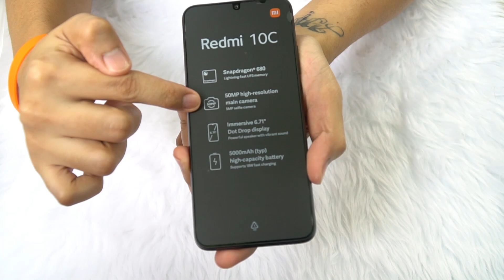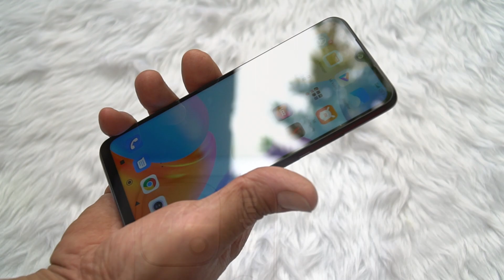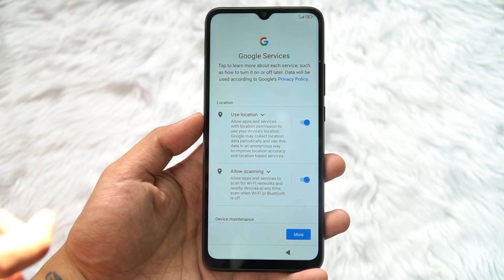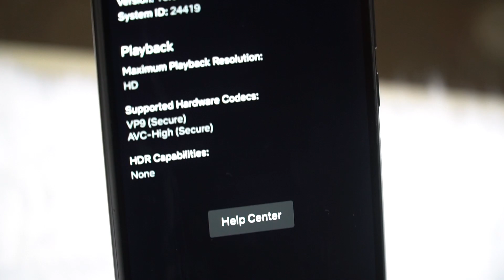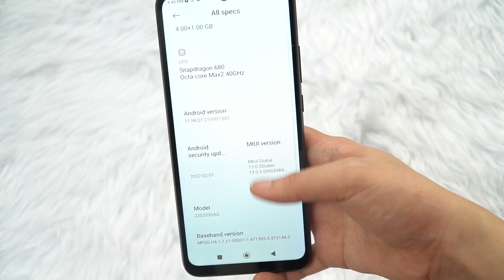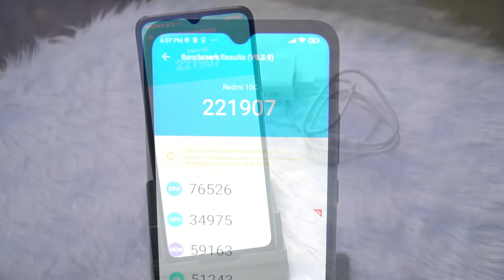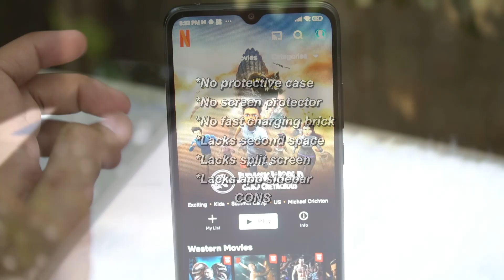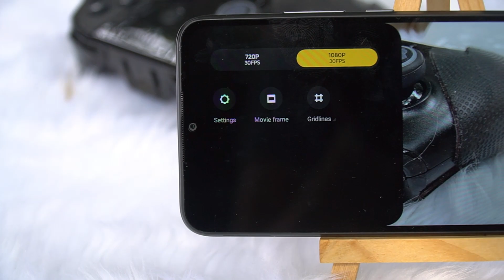Xiaomi Redmi 10C | UNBOXING | SPECS | TAGALOG REVIEW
Budget-friendly phone for codm.

0:00 Intro
0:35 Unboxing / contents
2:22 Built / appearance / design
4:08 Size comparison
4:18 Initial setup / display / first impression
5:28 Widevine DRM / sample video & audio
6:24 Performance / main features
6:52 Antutu benchmark
7:12 Game testing
7:47 Camera
8:21 Battery capacity / charging time
8:36 Cons
8:51 Price / final thoughts
9:21 Windup

Redmi 10C is powered by the incredible octa-core Snapdragon® 680 processor which is also built on the flagship-level 6nm process. This makes it capable of great performance while also being highly power efficient, extending Redmi 10C's battery life.

Equipped with a large 6.71" display which is rare in its price segment, a world of stunning vision awaits. The Redmi 10C also supports Netflix HD and Prime Video HD for a decent streaming experience. In addition, the display is protected by Corning® Gorilla® Glass providing damage resistance to drops and scratches.

Display
6.71" Dot Drop display
1650 x 720 HD+ (~268 ppi density)
20.625: 9 aspect ratio
Supports Sunlight display | Reading mode | Color temperature adjustment

Performance
Snapdragon® 680
6nm manufacturing process
CPU: Octa-core CPU, up to 2.4GHz
GPU: Qualcomm® Adreno™ 610 GPU

Memory
LPDDR4X + UFS 2.2
RAM and ROM: 4+64GB/4+128GB
Supports expandable storage up to 1TB

Design
Dimensions: 169.59x76.56x8.29mm
Weight: 190g
Graphite Gray, Ocean Blue, Mint Green

Rear camera
50MP main camera
f/1.8
4-in-1 pixel binning
2MP depth camera
f/2.4
Rear camera video recording
1080p | 1920x1080 at 30fps
720p | 1280x720 at 30fps

Front camera
5MP front camera
f/2.2
Front camera video recording
1080p | 1920x1080 at 30fps
720p | 1280x720 at 30fps

Battery
5000mAh (typ)

Charging
Supports 18W fast charging
10W in-box charger
USB-C

Security & Authentication
Rear fingerprint sensor

Network & Connectivity
Dual SIM + microSD
2G: GSM: 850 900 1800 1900MHz
3G: WCDMA: 1/2/4/5/8
4G: LTE FDD: 1/2/3/4/5/7/8/20/28
4G: LTE TDD: 38/40/41 (B41 2535–2655MHz)
Bluetooth 5.0
Wi-Fi Protocol: 802.11a/b/g/n/ac

NFC
Availability varies between markets
*Functions may vary in some markets

Navigation
GPS | AGPS | GLONASS | Beidou | Galileo

Audio
3.5mm headphone jack

Sensor
Proximity sensor | Ambient light sensor | Accelerometer

Redmi 10C/Adapter/USB Type-C Cable/SIM Eject Tool/Quick Start Guide/Warranty Card/